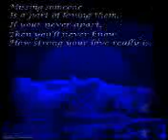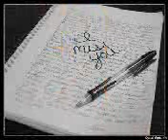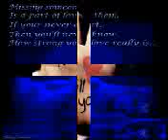Rechelle sings "same ground" by Kitchie Nadal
No violent reaction please just love to sing and share the type of music we have here(",)